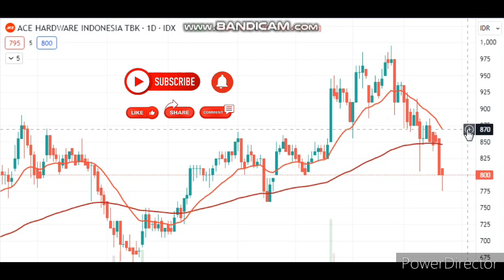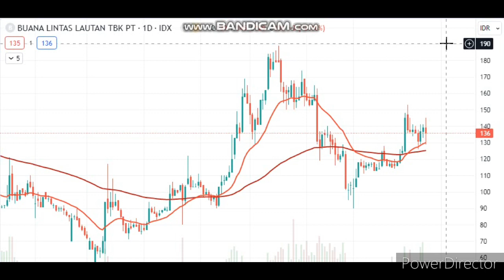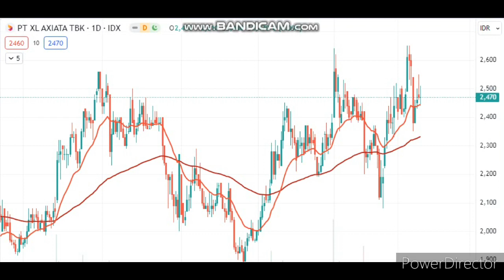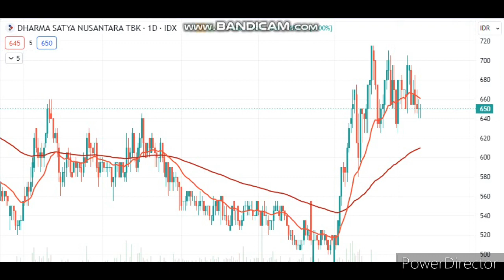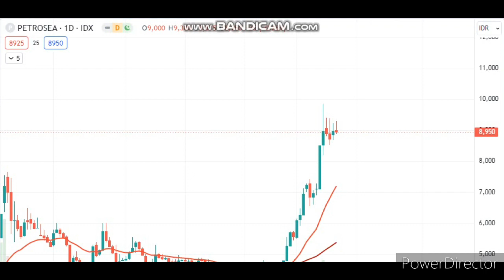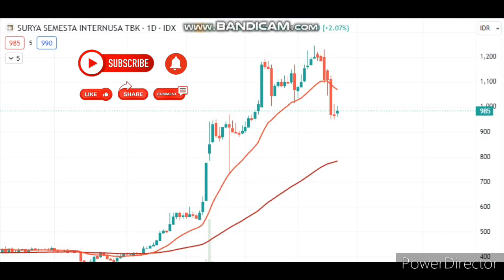ANALISA SAHAM UNGGULAN 27 MEI : ACES,ADRO,BULL,DOID,EXCL,DSNG,MIKA,PTRO,SSIA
ANALISA SAHAM UNGGULAN 27 MEI.Bgm IHSG?Kemungkinan akan naik hingga range 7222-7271 an.Happy trading.